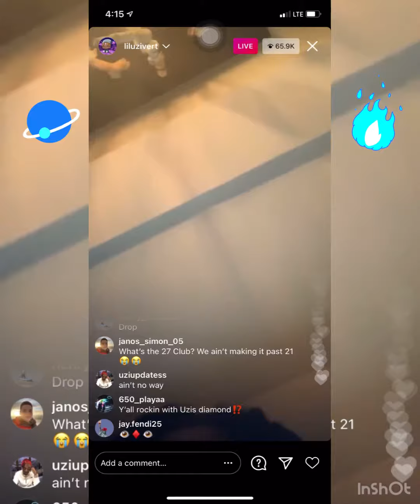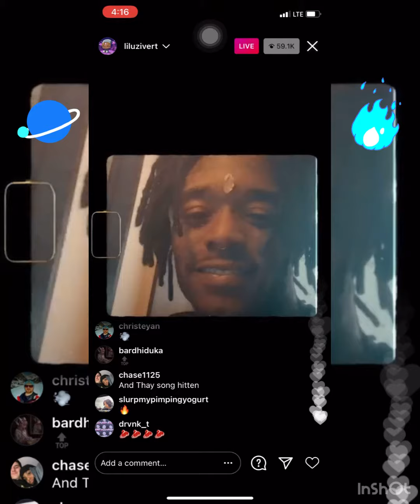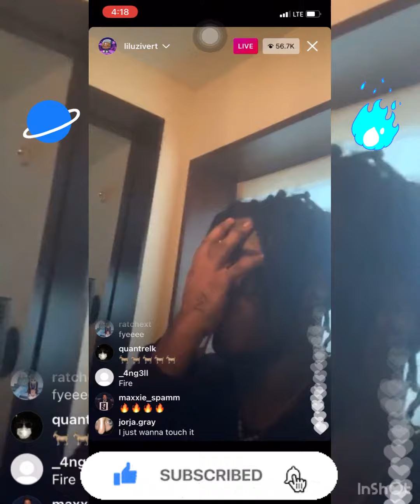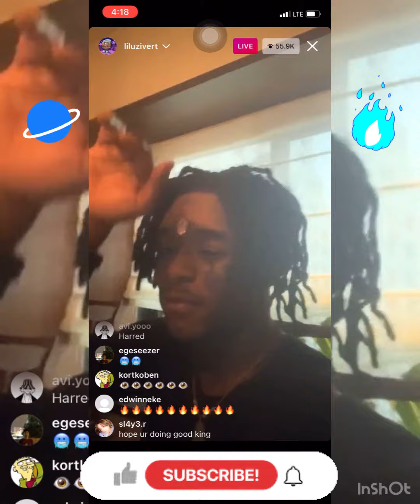LIL UZI VERT PLAYS HIS UNRELEASED SONG ON IG LIVE CALLED ( GROUPCHAT)🔥🔥💯💯